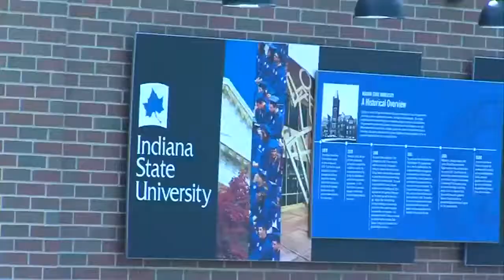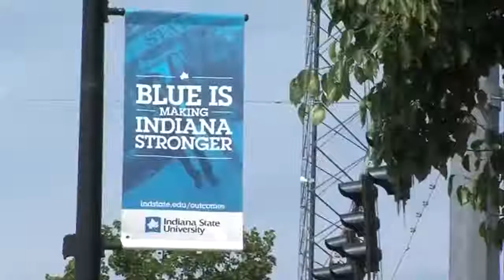Camus Security at Indiana State University